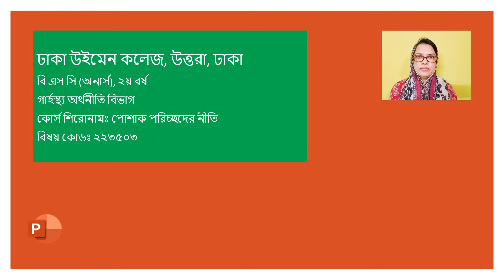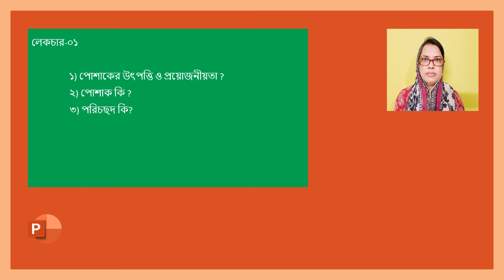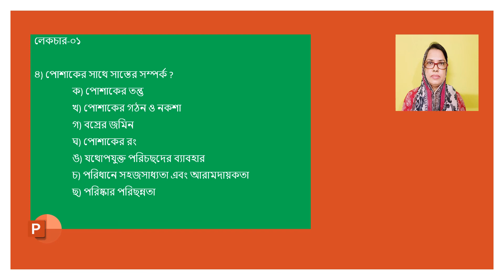Lecture 01 Chand Sultana B. Sc Honors 2nd Year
B. Sc Honors 2nd year